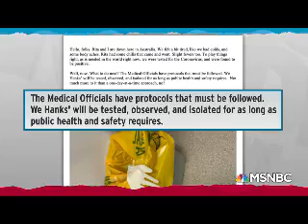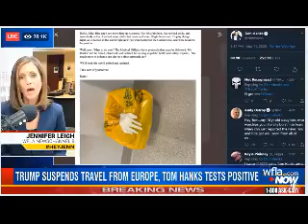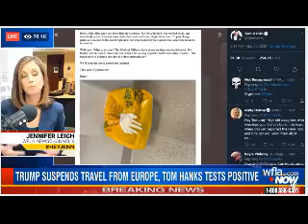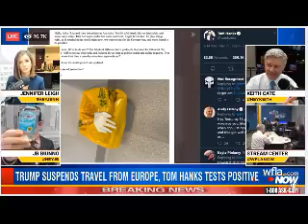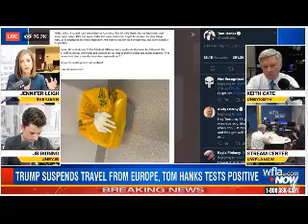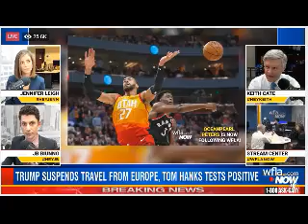Tom Hanks And Wife Rita Wilson Announce They Have Coronavirus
Actor Tom Hanks took to Instagram Wednesday to announce that he and his wife, actress Rita Wilson, have been diagnosed with coronavirus.

In a post, Hanks wrote, “Hello, folks. Rita and I are down here in Australia. We felt a bit tired, like we had colds, and some body aches. Rita had some chills that came and went. Slight fevers too. To play things right, as is needed in the world right now, we were tested for the Coronavirus, and were found to be positive.”

“Well, now. What to do next? The Medical Officials have protocols that must be followed. We Hanks’ will be tested, observed, and isolated for as long as public health and safety requires. Not much more to it than a one-day-at-a-time approach, no?”